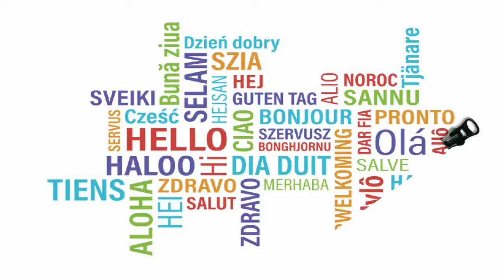Fun Games for Children's Birthday Parties 💯🎀🎁🎉🎈🎈🎈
Play the coolest games for boys & girls! This game takes a little effort to set up, but the kids will have a lot of fun with it. It is obviously better on a dark evening!

Find indoor and outdoor games and activities that will challenge and develop your child's creativity, imagination, thinking skills, and social skills

Looking for a fun game to play with the kids? Here are some ideas they will surely love! Indoor and Outdoor games to play.
These indoor games are so fun you won't hear from your kids for hours.